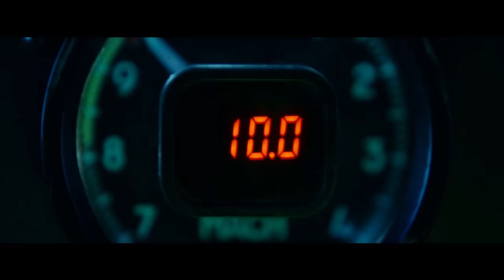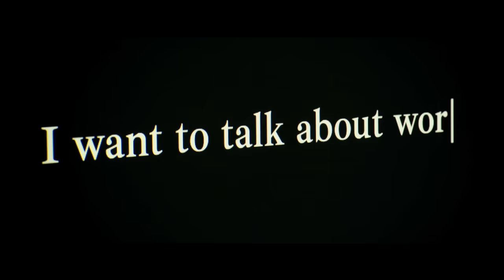TOP GUN MAVERICK || NOT TODAY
The end is inevitable, Maverick. Your kind is headed for extinction.